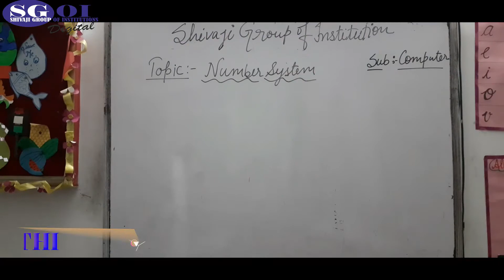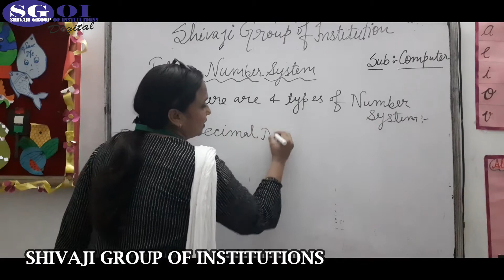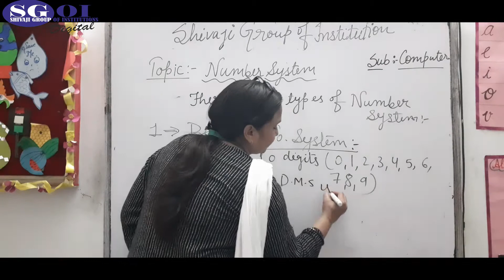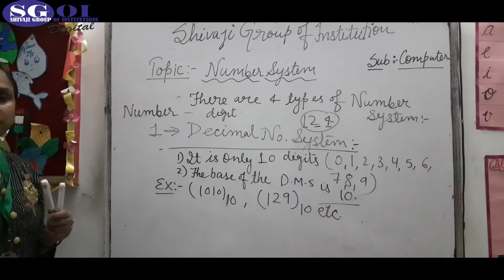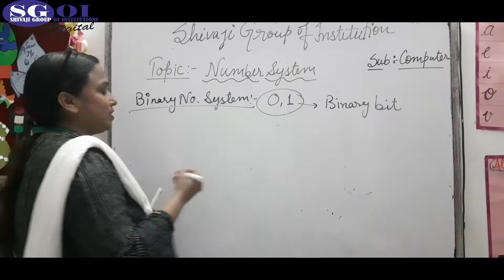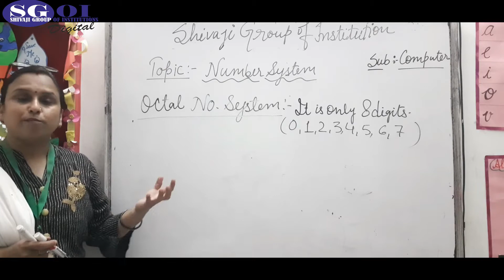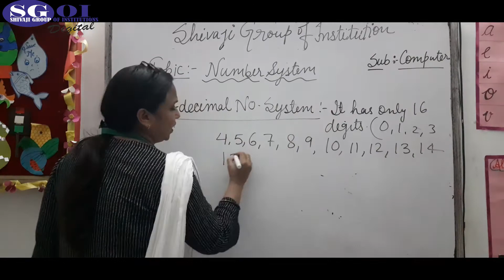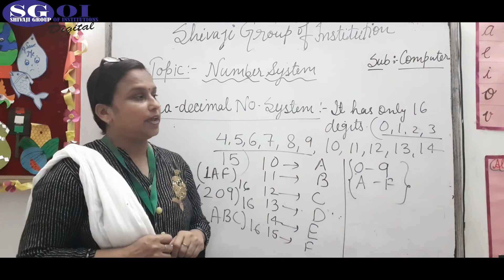SGOI CLASS 9&11 ENG MED COMPUTER